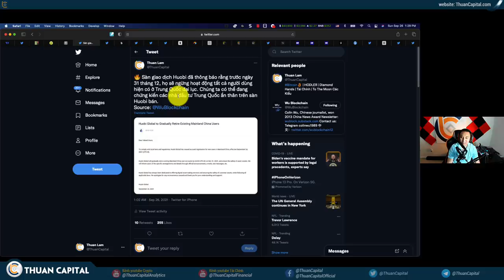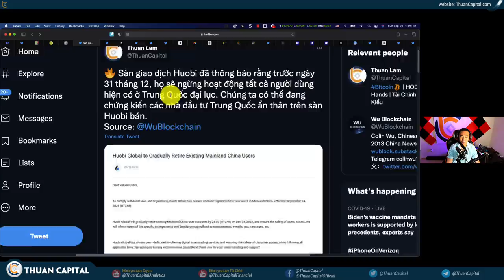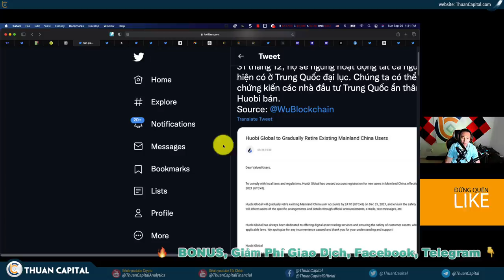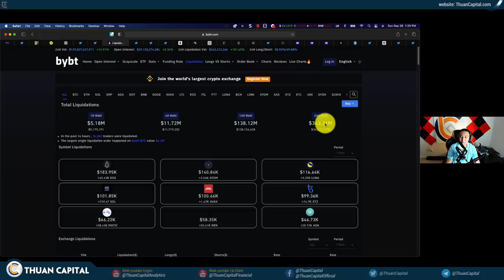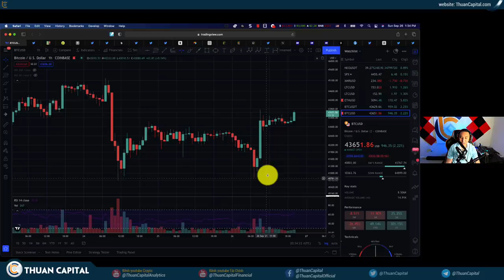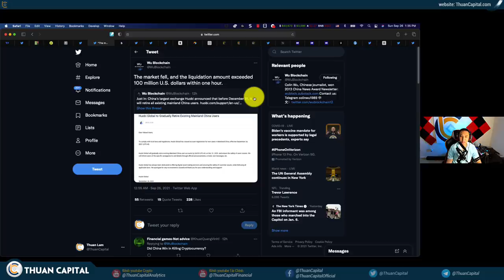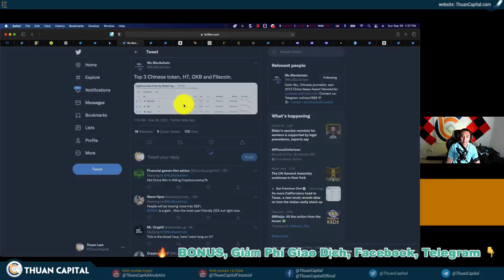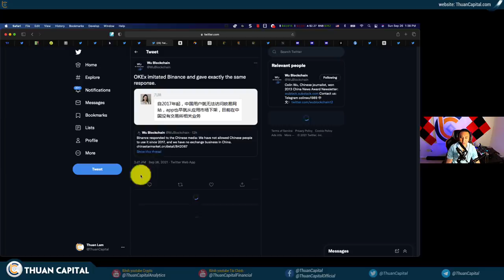1154 (Part 2) - Thị Trường DUMP rồi PUMP… Chuyện Gì Vậy?